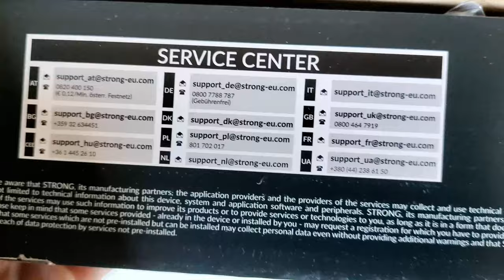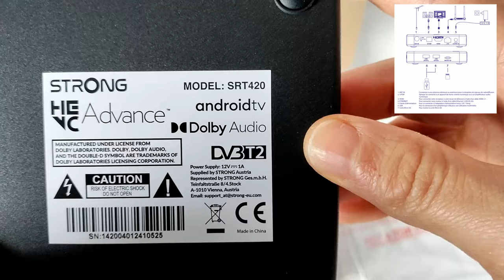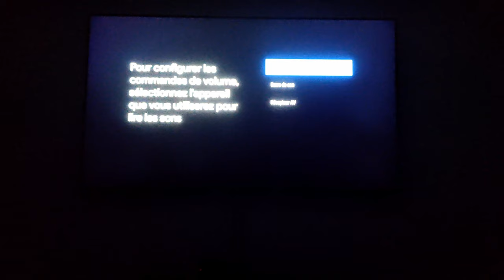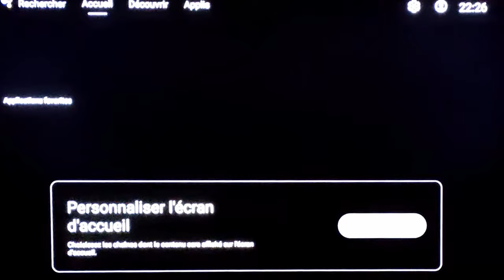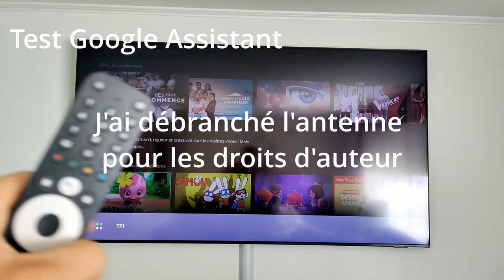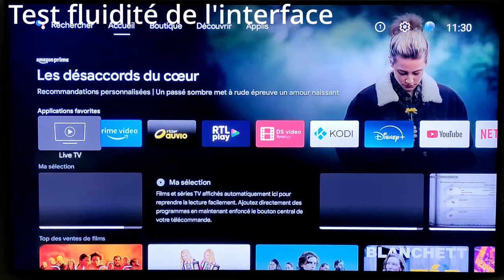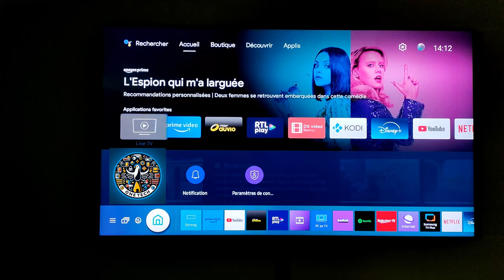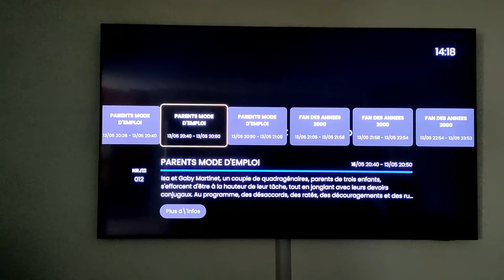Strong SRT 420 une Box android TV avec tuner TNT intégré Test-installation-Avis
00:10 Intro
00:43 Déballage et caractéristiques
04:14 Installation
06:50 La télécommande
10:23 Différentes démonstration
           10:23 Démarage
           10:52 Mode TV
           11:50 ChromeCast
           12:54 Google Assistant
           13:38 Test jeu android
           15:23 Test jeu streaming
           17:09 Test de fluidité
18:15 Conclusion